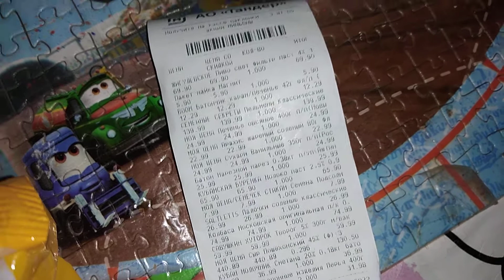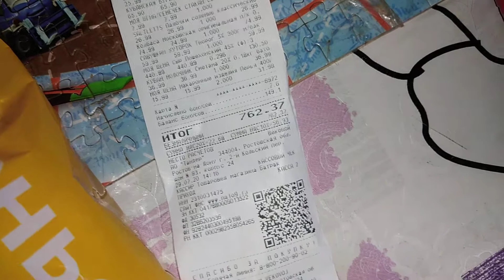Получила зарплату с Ютуба и пошла тратить /Покупки в магазине Магнит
Плей листы-